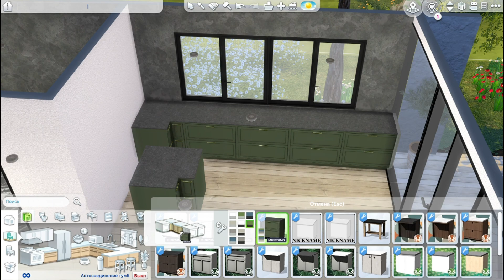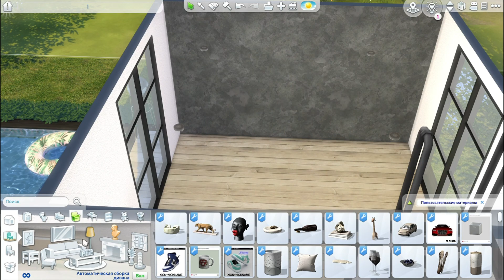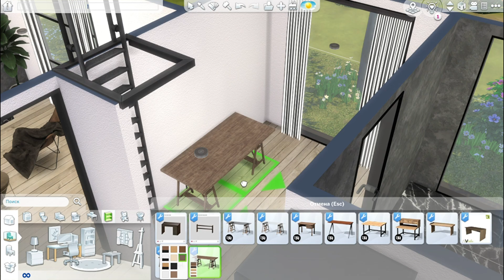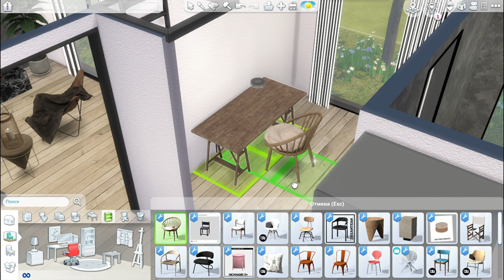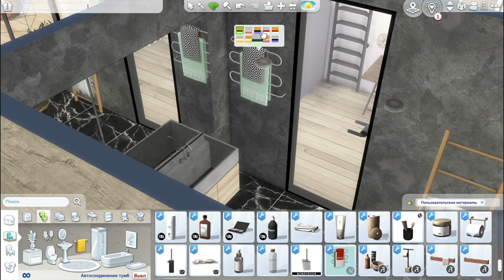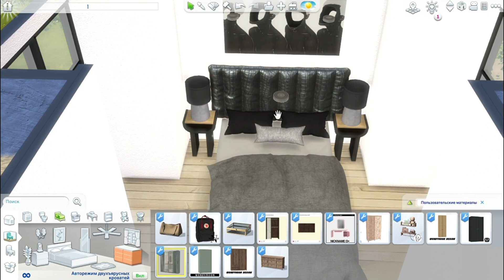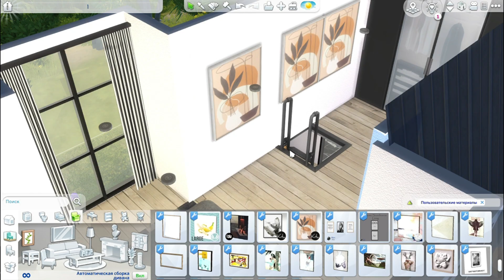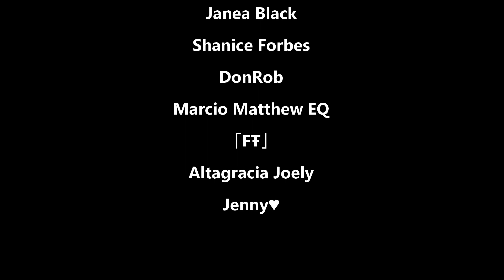COZY HOUSE IN THE FOREST ‖ The Sims 4 ‖+ CC Speed Build ‖ DOWNLOAD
Hello guys :D I hope you enjoy my new home!

If you like my content, then support me, and what I love to do! ♥